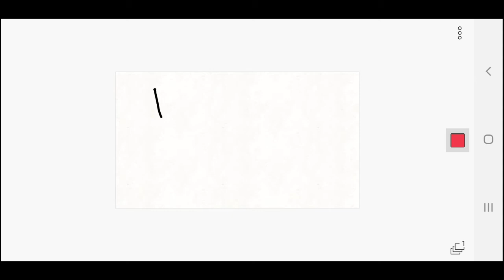First long animation